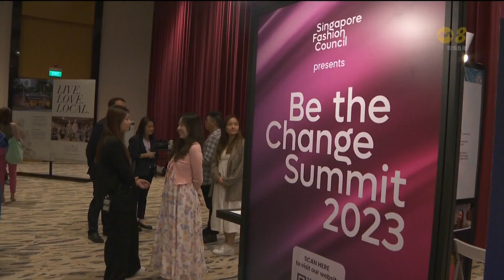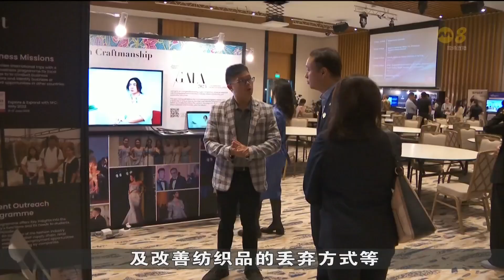新加坡时尚协会同伙伴推出系列课程 提高时尚界可持续意识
为推动本地时尚界往可持续的道路迈进，新加坡时尚协会同合作伙伴推出了一系列的课程，以提高时尚界业者及消费者的可持续意识。